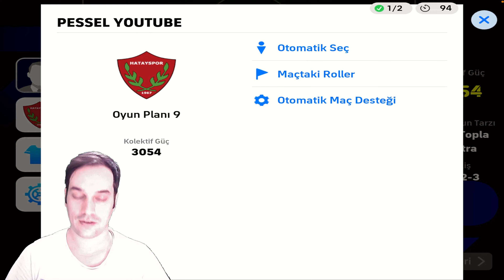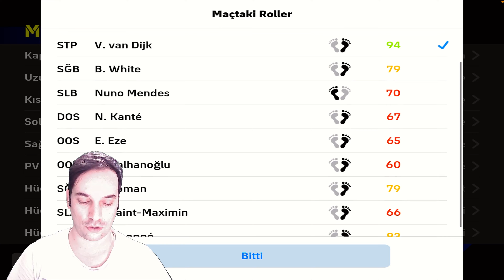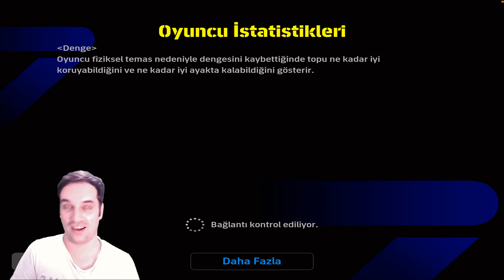eFootball 2024 Mobil Oyununda Uzun Topla Kontra Atak Taktiğiyle Maç Kazanmanın Yolları!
eFootball 2024 Mobil Oyununda Uzun Topla Kontra Atak Taktiğiyle Maç Kazanmanın Yolları! İzleyin ve Öğrenin!

Merhaba arkadaşlar, ben eFootball 2024 oyununda uzun topla kontra atak taktiğiyle nasıl maç kazanabileceğinizi anlatacağım bir video ile karşınızdayım. Bu videoyu izledikten sonra, rakiplerinizi şaşırtacak ve muhteşem goller atacak bir oyun stiline sahip olacaksınız.

Bu videoda, eFootball 2024 mobil oyununda uzun topla kontra atak taktiğinin nasıl uygulanacağını, hangi oyuncuların bu taktik için uygun olduğunu, hangi formasyonların ve ayarların bu taktikte işe yaradığını detaylı bir şekilde anlatacağım. Ayrıca, bu taktiği uygularken dikkat etmeniz gereken püf noktalarını ve sık yapılan hataları da paylaşacağım.

Bu videoyu izlemek için daha fazla beklemeyin, hemen oynat tuşuna basın ve eFootball 2024 mobil oyununda uzun topla kontra atak taktiğiyle maç kazanmanın yollarını öğrenin!

Yorumlarınızı da bekliyorum. Bir sonraki videoda görüşmek üzere, hoşçakalın!

ÖNERDİĞİM VİDEOLAR